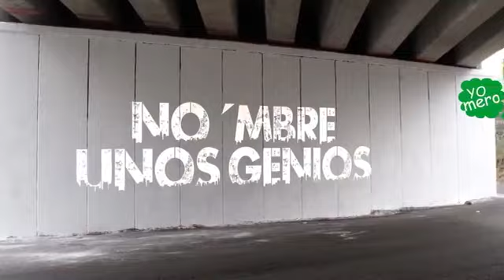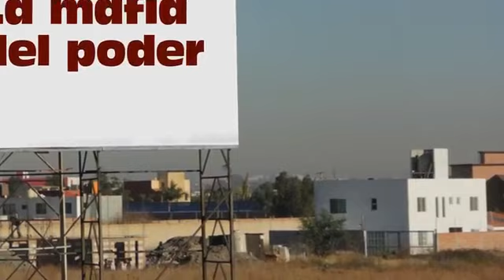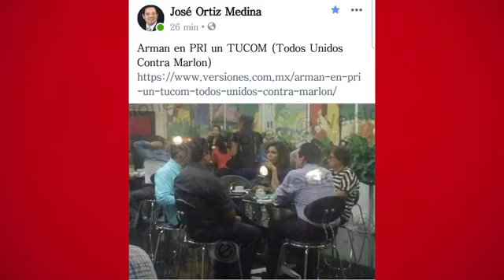Comes y Te Vas con los tres magos de la política en Veracruz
Desbaratan la política al estilo jarocho los magos de Comes Y Te Vas